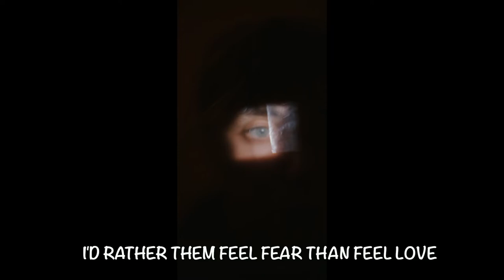Be in you - Robots inspiration (video clip)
Special thanks to :
Nick Morris - Bass
Tony Morris - Vocals, guitar
John Schaller - Drums
Shaun Thomason - Lead guitar